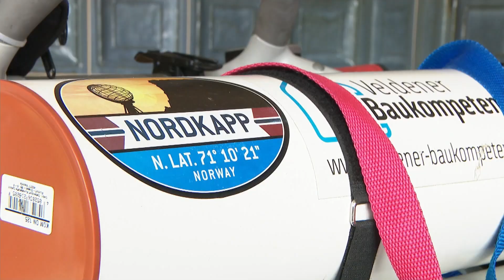Von Flensburg nach Füssen | Abendschau | BR24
Vier Wochen lang war Walter Wärthl unterwegs, um vom Norden in den Süden von Deutschland zu gelangen. Dabei hat der 69-Jährige viel Interessantes entdeckt, und er fühlt sich nun locker "zehn Jahre jünger".